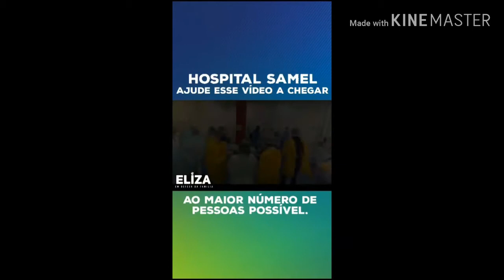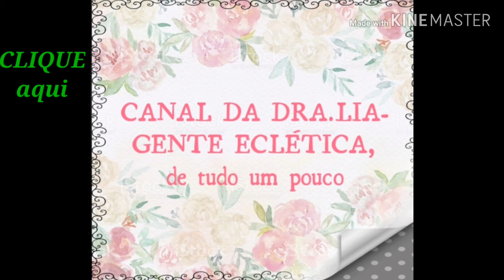🔴CURA SEM ENTUBAR - COMPARTILHE!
Vídeo #61